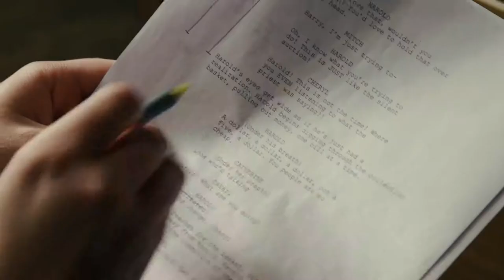Glasser Images Commercial Video Reel